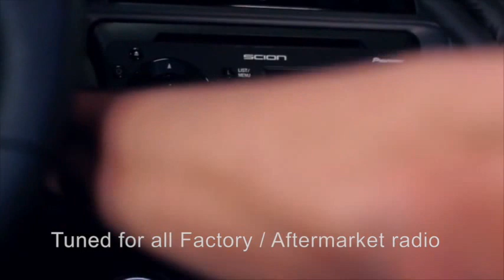Scion tC • Audio Perfected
Unmatched Sound Reproduction • Seamless Integration • Guaranteed Reliability • The Reference 400CF by OEM Audio Plus

System Description:
With 10 channels of 32-bit Digital Signal Processing power, the Reference 400CF transforms the tC into a finely-tuned concert hall. The bi-amplified front 3-way speaker system provides unparalleled clarity and loudness. The 2-way coaxial rear speakers are tonally matched to the fronts, and a custom subwoofer shares a range of sound with the front 6" x 9" woofers, delivering ever-present bass without impeding vocals.

Components: 10 Speakers + 2 Amps + Vehicle Specific Subwoofer + Quick-Sync Harness

Estimated Install Time: 2-4 Hours

**All OEM Audio Plus components meet OEM specifications and include 3 year/36,000 mile warranty when installed by an authorized Scion dealer (1 Year DIY). Each system is packaged as a complete kit. Speakers are designed as direct drop-in factory replacement components. All cone speakers use OEM Audio Plus proprietary carbon fiber technology. All Systems undergo OEM Audio Plus proprietary Vehicle-Specific EQ tuning.